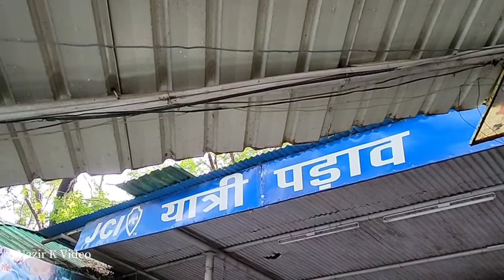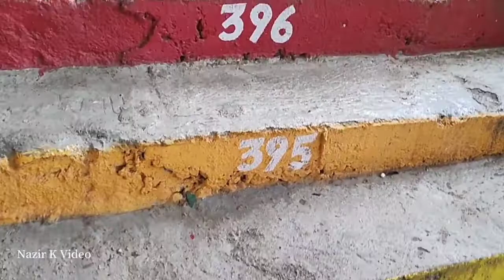पहाड़ी मंदिर रांची का क्या रहस्य है? Mystery of Pahadi Mandir Ranchi Nazir K Video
पहाड़ी मंदिर:
रांची का पहाड़ी मंदिर आकर्षण का केंद्र है पर्यटकों के लिए । रांची का पहाड़ी मंदिर ब्रिटिश काल में फांसी टुंगरी के नाम से जाना जाता था, क्योंकि ब्रिटिश काल में आंदोलनकारियों को इस पहाड़ पर फांसी दी जाती थी। वर्तमान समय में यह पहाड़ी मंदिर के रूप में जाना जाता है।

Nazir K Video